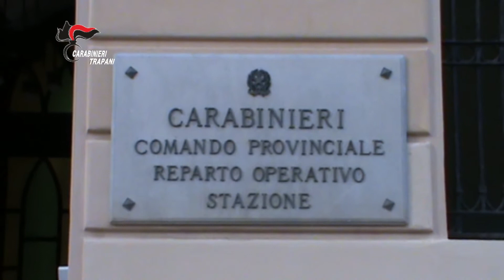Favignana, catturati i tre evasi